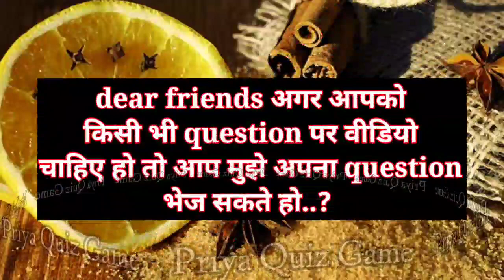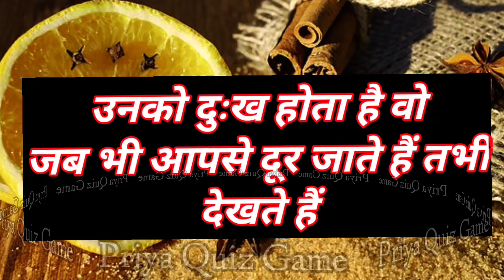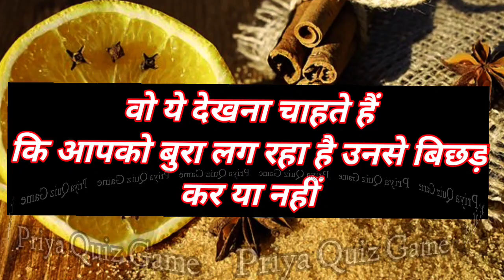wo jab aapse dur ho rahe hote hai to tab wo aapko peeche mud mud kar kyu dekhte hai | love game